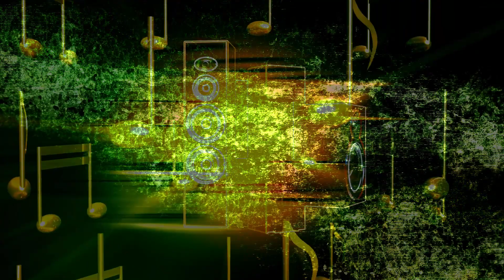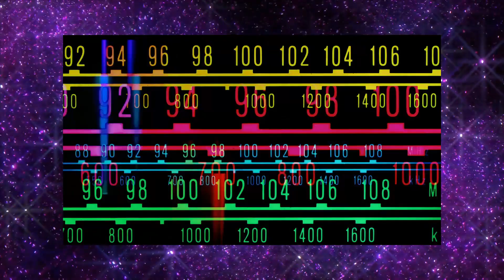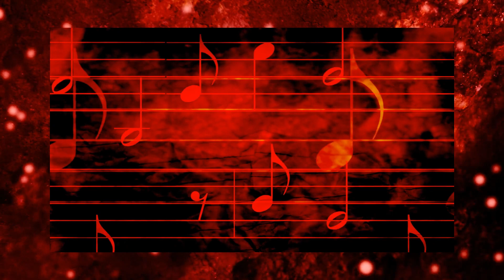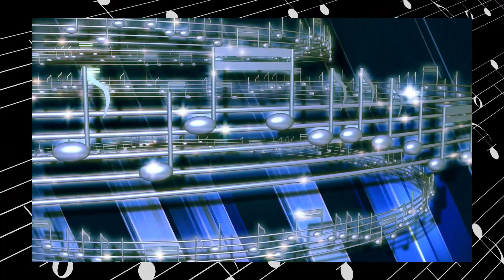90's ROCK HITS! Green Day!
90's ROCK HITS! Green Day!